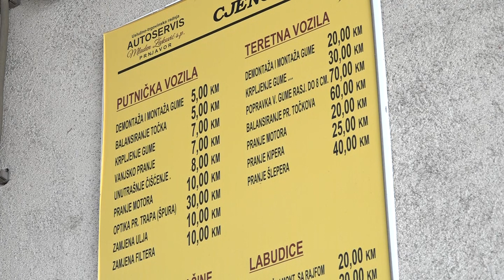Od danas obavezna zimska oprema na vozilima: Gužve u vulkanizerskim radnjama 01. 11. 2023.